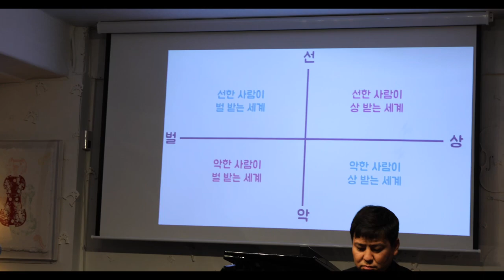2월 괜찮아 프로젝트 스케치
안녕하세요? 지난 2월에도 마음이 아픈 분들과 함께 하는 괜찮아 프로젝트가 따뜻하게 진행되었습니다. 지난 모임에서는 '어느 겁쟁이 목사의 공황장애 일기' 저자 김대완 목사가 책 집필 이후의 이야기를 전하며 스스로에게 바뀐 삶에 대해 이야기를 나눴습니다.
그럼 그 현장을 한 번 보시죠!!

* 영상제작 : 그린핑거님